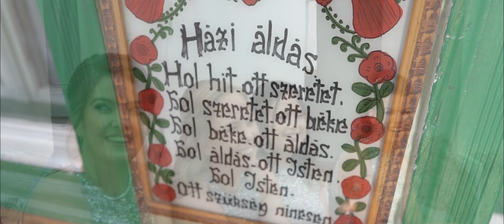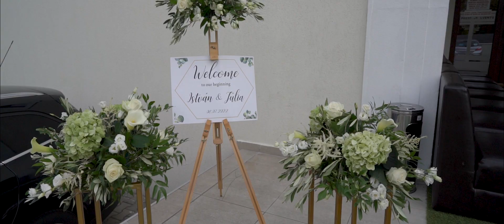Júlia & István wedding highlights by Nova Film Studio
Júlia és István lakodalma, tiszta romantika, jó kedv és boldogság. Hatalmas bulival végződött ez a csodálatos nap. Sok örömöt és boldogságot kívánok én is nektek! István - Nova Film Studio